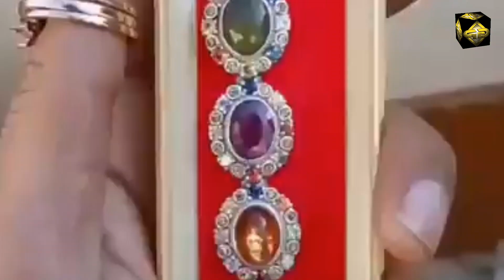Gems and Jewellery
gems and jewellery rings pic and videos and pandent pic and videos